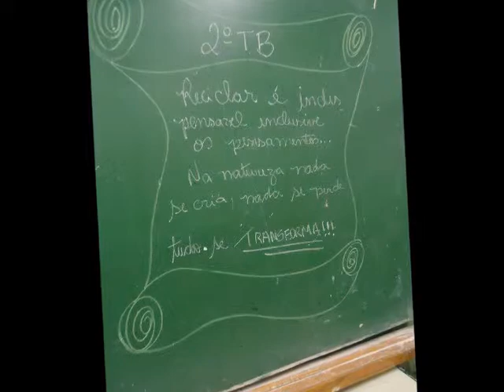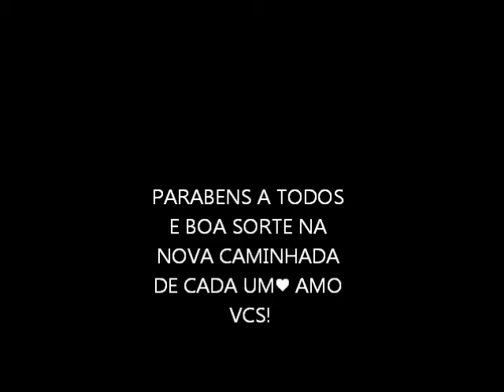waldir rodolpho de castro♥